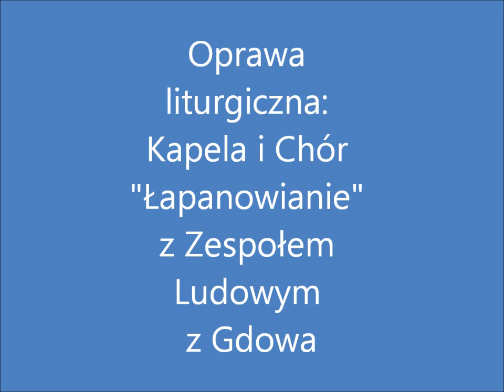Kapela i Chór "Łapanowianie" na dożynkach w Częstochowie 1989 r.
Oprawa liturgiczna:
Kapela i Chór "Łapanowianie"
z Zespołem Ludowym z Gdowa